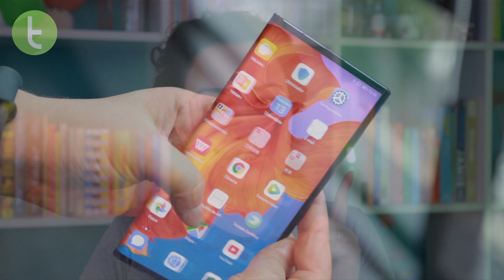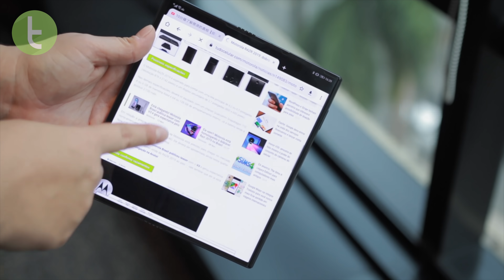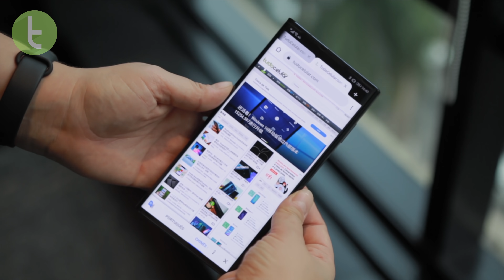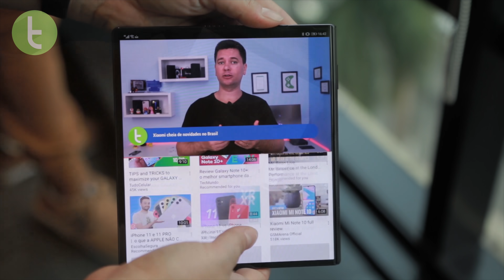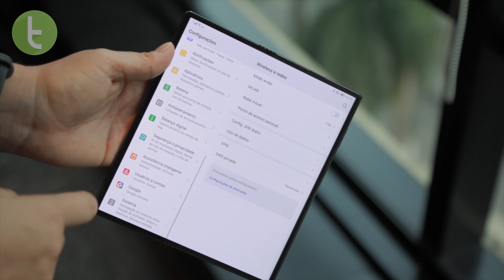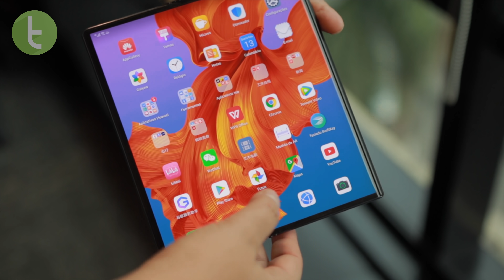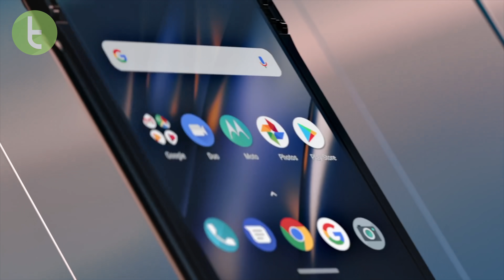MATE X: HANDS-ON no Brasil com o CELULAR DOBRÁVEL da HUAWEI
O Mate X finalmente foi lançado! Pudemos passar um tempo com o dobrável da Huawei aqui no Brasil, confira este hands-on!